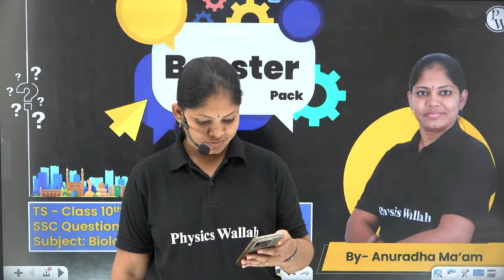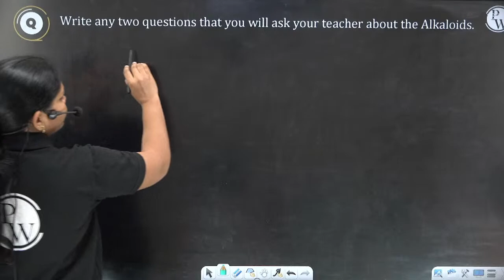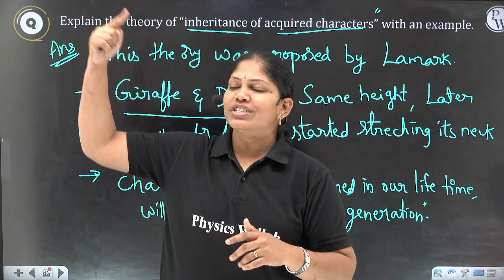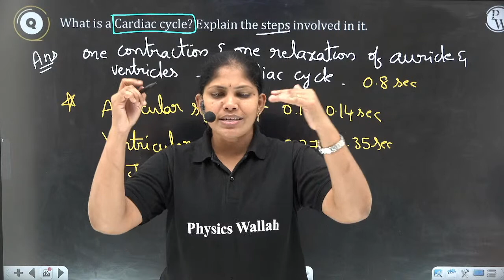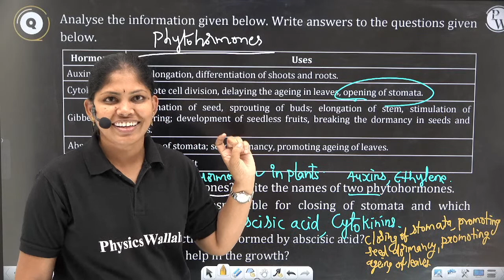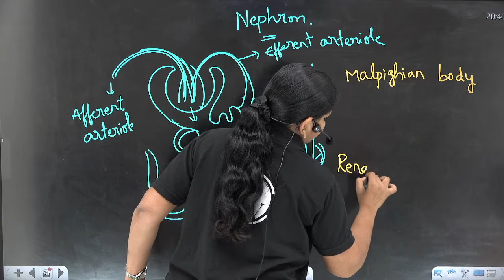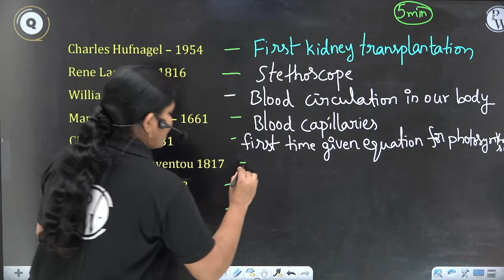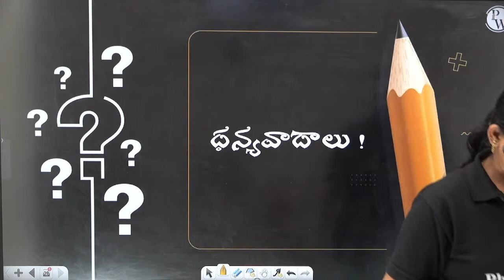BIOLOGY: 2022 March Paper Discussion with Solutions | Class 10th Board TS